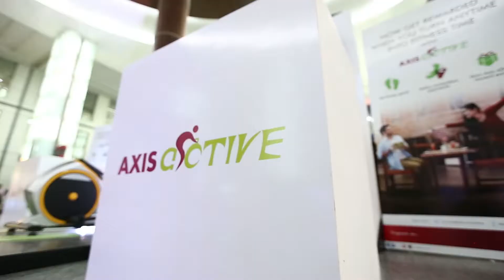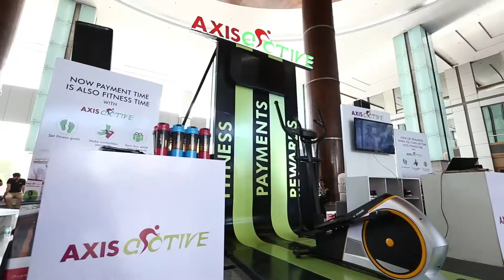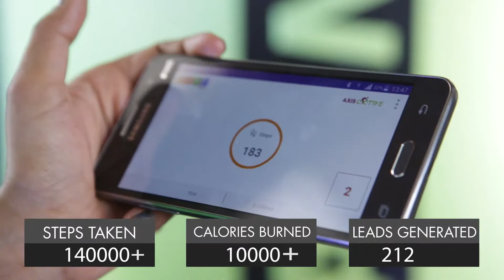Axix Bank Activity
Promotional Activity video of Axix Active

Shoot and Post Production by Cerebration Media
Client: Mile Stone